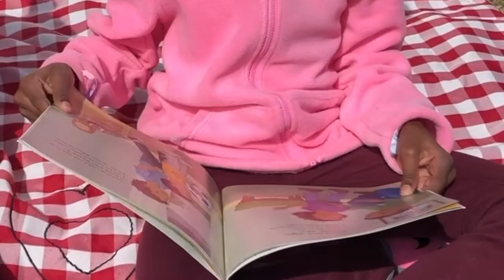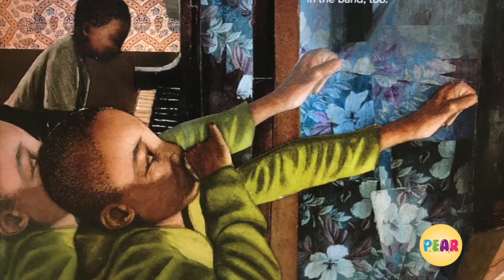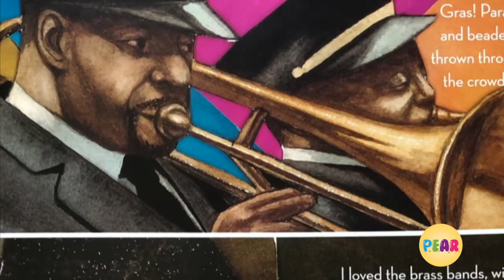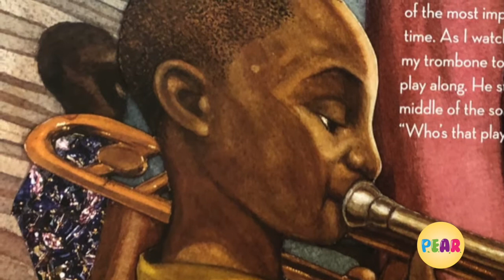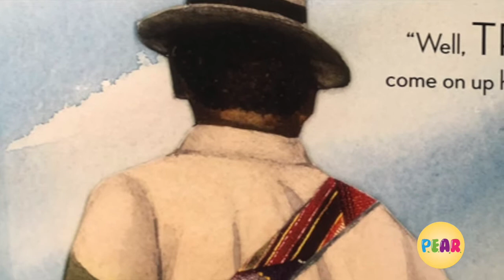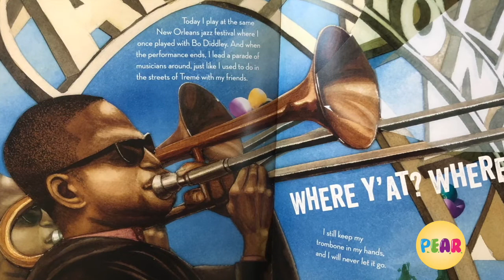TROMBONE SHORTY [Read Aloud] for Black Music Month…Let's READ!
It’s storytime with thelearningpearadise. So “PEAR” up with a buddy because we’re celebrating blackmusicmonth and going to read a picturebook biography written by THE TroyAndrews also known as Tromboneshorty and illustrated by THE BryanCollier.

Find out how he got the name Trombone Shorty, his life growing up in Treme in Neworleans Louisiana and his music, the sweet sound of jazz.

Mello C. – “Fusuhunu”

About.
Welcome to The Learning PEARadise YouTube Channel. We are so happy you are joining us in PEARadise, a place where you can PLAY, EXPLORE, use ART, and READ. You'll find games, experiments, crafts, and stories ALL right here.